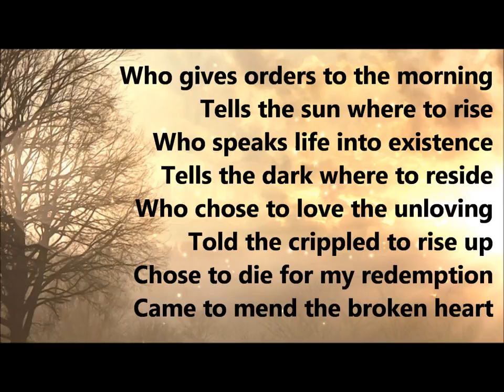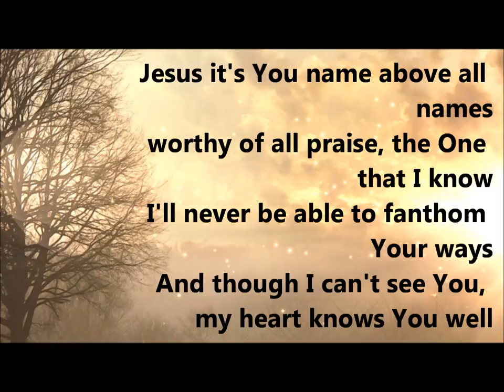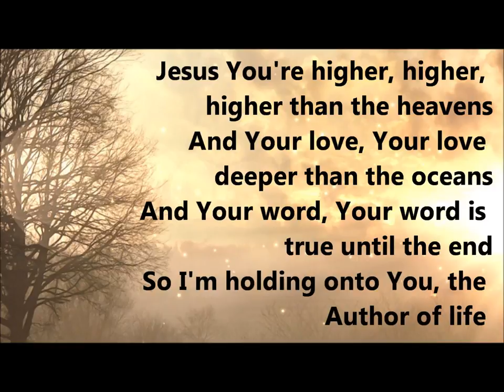Higher ICF Worship lyrics